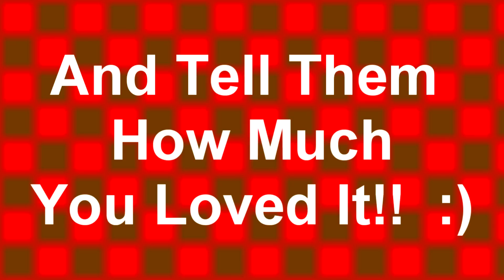Live Interview with Sunrise on Channel 7 in Australia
We traveled to Charlotte, NC for our very first live TV interview, which happily turned out better than we had originally thought, lol. It was via satellite, so we couldn't see who we were talking with, but they are pros and really made an awesome 3 min piece! Check it out at these links...

Please check out my book which can be purchased on Kindle or Reader for PC. If you are an Amazon Prime Member, you can even share and borrow the book for free!! And if you like it,please leave a good review!!++ READ MY BOOK, PLEASE! LEAVE A KIND REVIEW, PLEASE!